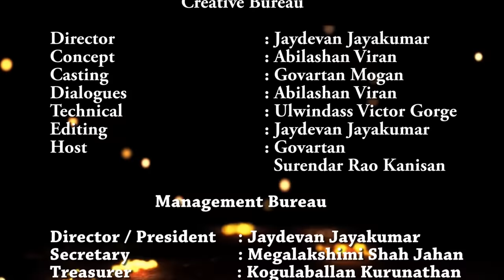Suva2 : Indians Attacked Again?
An episode covering Indians views on Malaysian Gangsters.